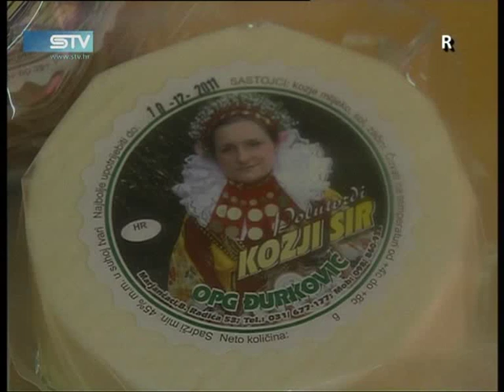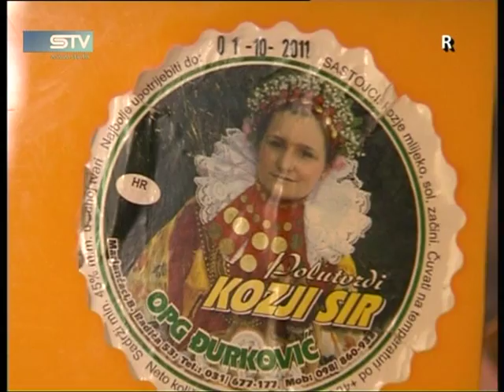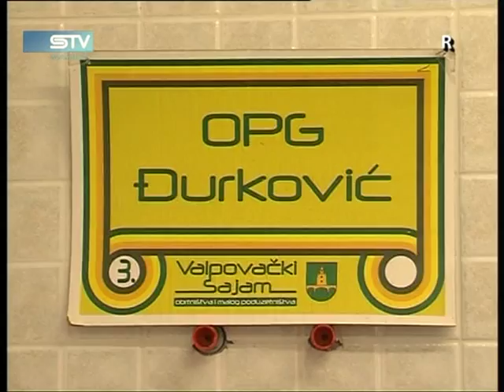1127 STV www sib hr 7